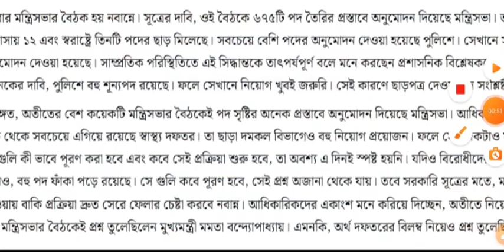রাজ্য পুলিশ ও দমকলে কর্মী নিয়োগের আপডেট । wbp SI new vacancy 2024 । wb Fire Operator new update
রাজ্য পুলিশ ও দমকলে কর্মী নিয়োগের আপডেট । wbp SI new vacancy 2024 । wb Fire Operator new vacancy update 2024 ।।